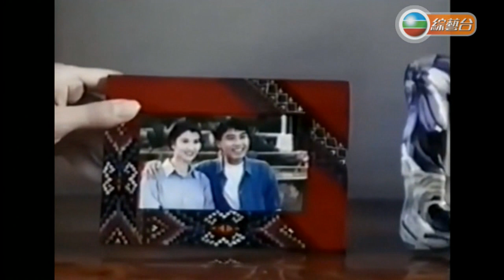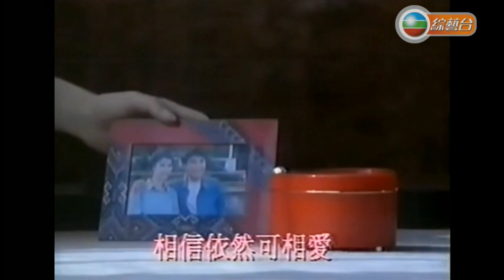李克勤 & 關淑怡 ~ 依然相愛【1993年音樂特輯】